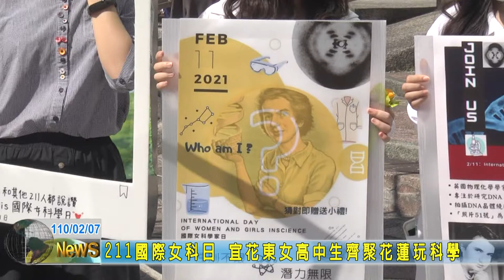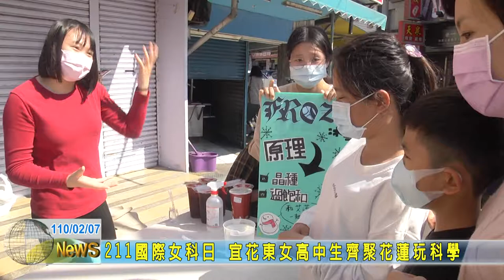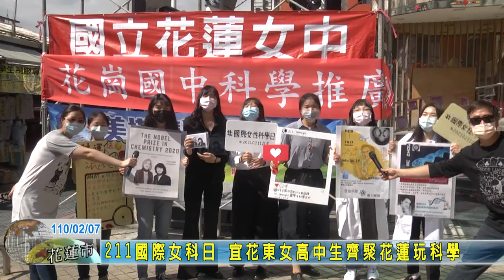20210207 07 211國際女科日 宜花東女高中生齊聚花蓮玩科學